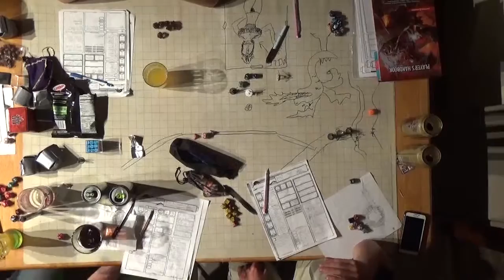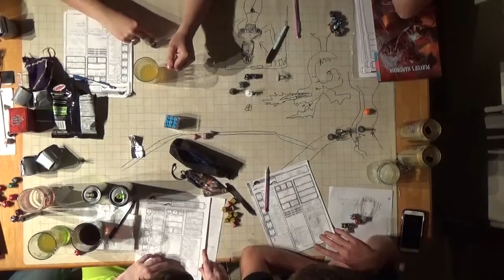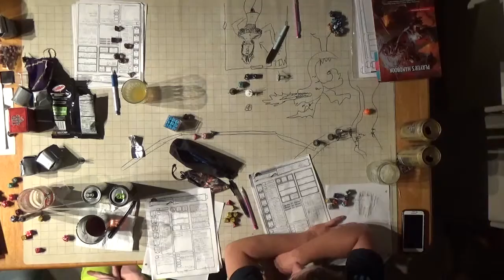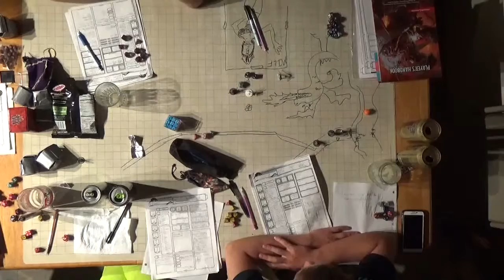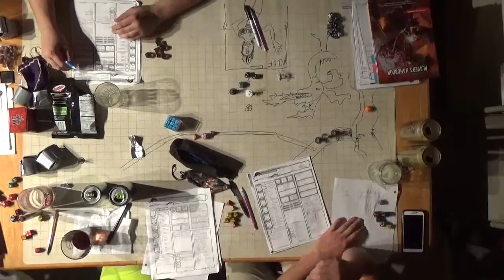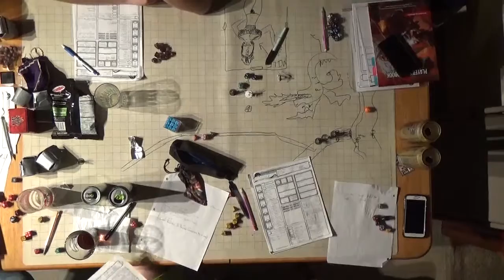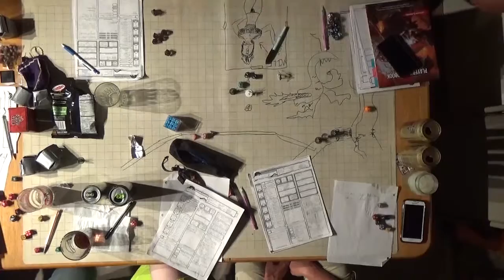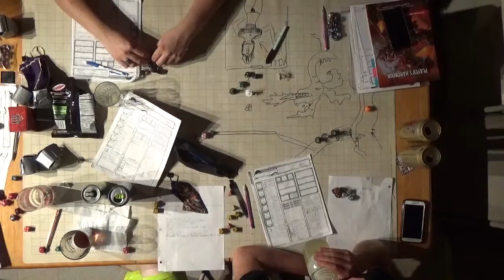F A T E Session 8 Part 8 Free the Mill